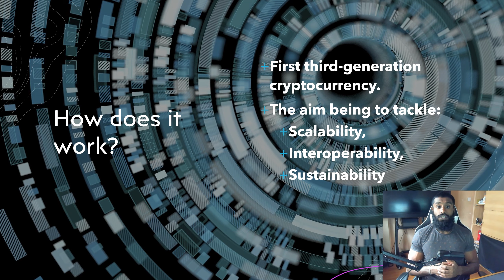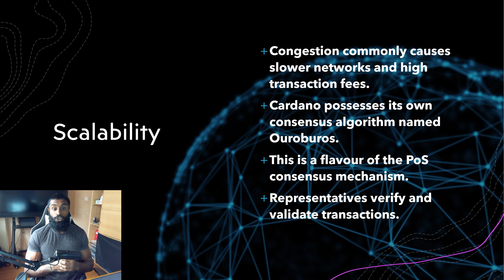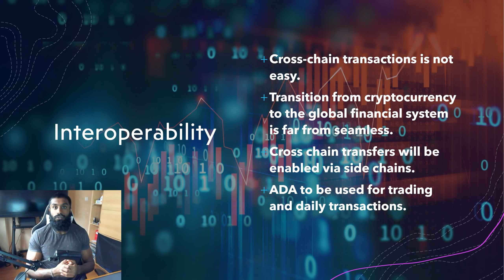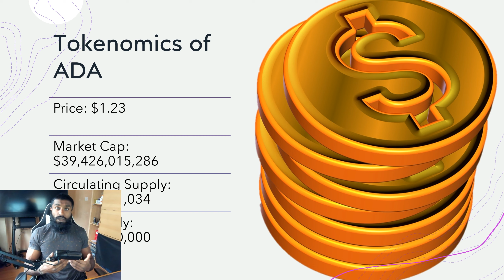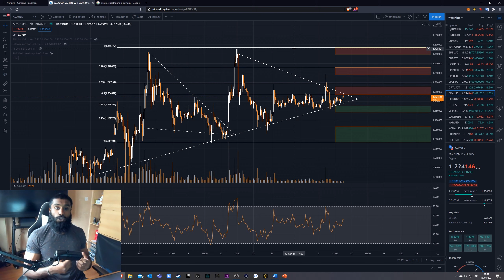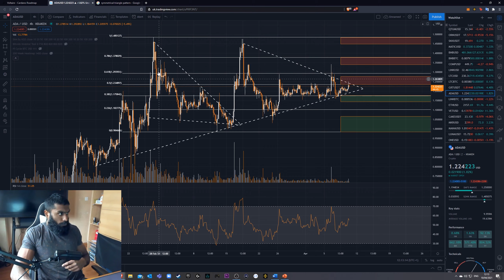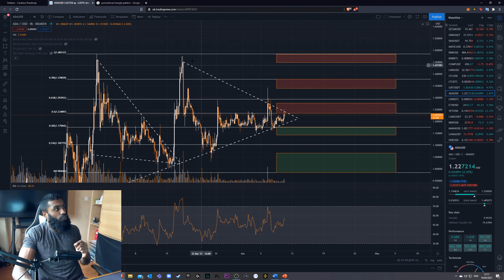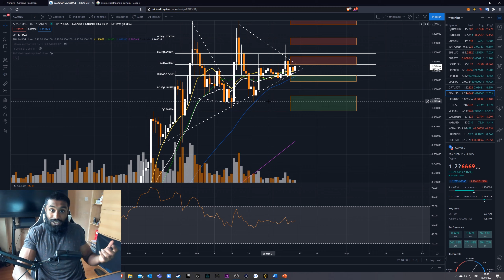Will Cardano change the world? FAT Crypto's coin overview!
Hello everyone, I decided to make a quick coin overview on one of my favourite projects. Cardano is a project I am very passionate about and I believe it has amazing potential. I go into the project, the technology, and some technical analysis on this project.
I am not a financial advisor and none of this is financial advice, so please do your own research.

All the information I collated within this video can be found on the following

Timecodes:
0:00 - Intro
01:35 - What is Cardano?
02:15 – How does it work?
02:33 - Scalability
04:50 – Interoperability
05:47 - Sustainability
06:17 - Tokenomics
07:53 - Roadmap
09:46 – ADA TA
15:18 - Outro